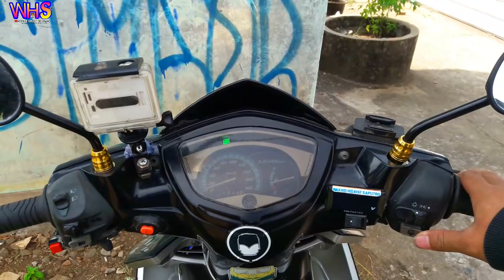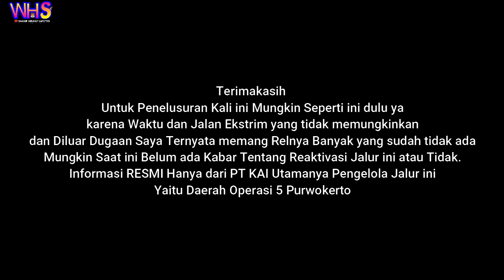RELNYA HILANG⁉️PENELUSURAN JALUR NON-AKTIF KUTOARJO-PURWOREJO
Halo Teman-Teman

Kali ini Saya Berkesempatan Menelusuri Jalur Non-Aktif,walaupun hanya Singkat Saja,Namun Cukup Menguras Tenaga dan Pikiran,Lah kok Bisa?wkwk
iya Karena saya Juga Berfikir apakah Nantinya menemukan Jalan Atau Tidak,Karena Saya SAMA SEKALI Belum pernah Lewat Situ Sebelumnya,Ya Alhamdulillah Saya Menemukan Jalan,Dan juga Pastinya Pengalaman Baru,
oh ya Berhubung ini Mas New Normal,saya Pakai Masker dan Phyical Distancing Juga yaaaa.

Kamera : Xiaomi YI Action Cam,Samsung A5 2016